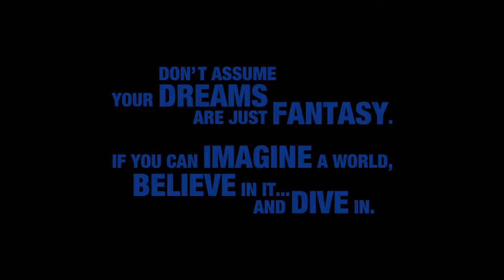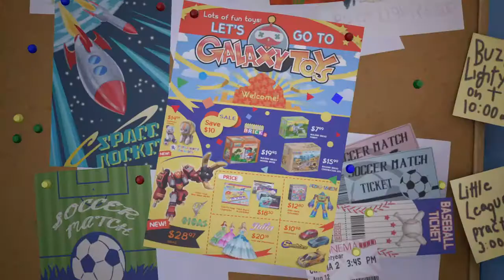Kingdom Hearts 3 opening trailer